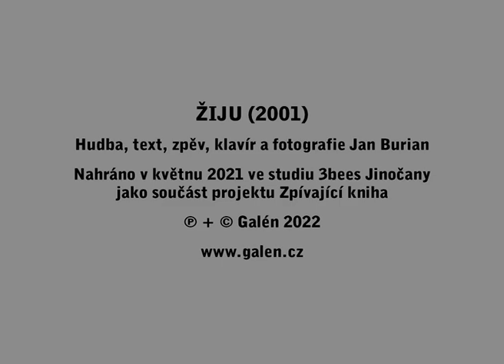Žiju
Jan Burian: Žiju (2001)